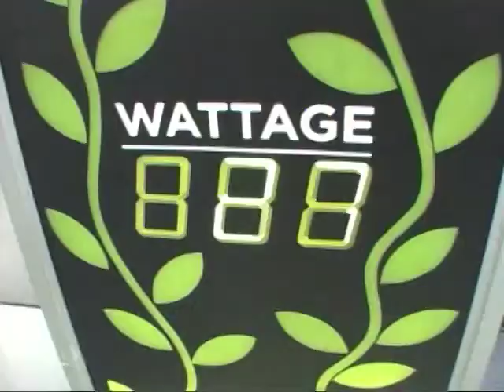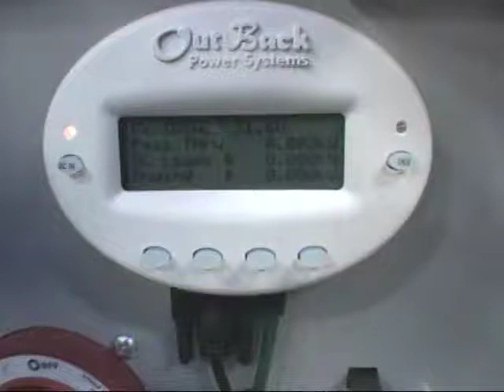Sagorevanje kalorija proizvodi struju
U nekim teretanama korisnici bicikala od skora mogu, osim sagorevanja sopstvenih kalorija, da budu i od koristi. Naime, nova tehnologija omogućila je da se energija koju ulažu u vožnju bicikla pretvori u električnu čime teretane štede novac za struju, a vozači imaju dodatni podstrek da vežbaju još energičnije.